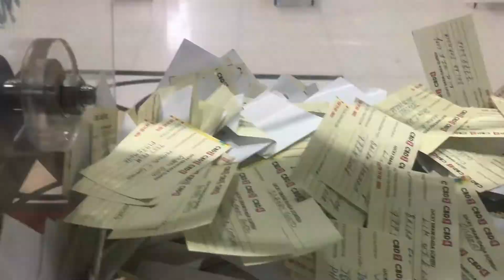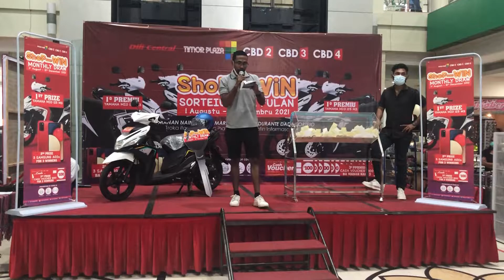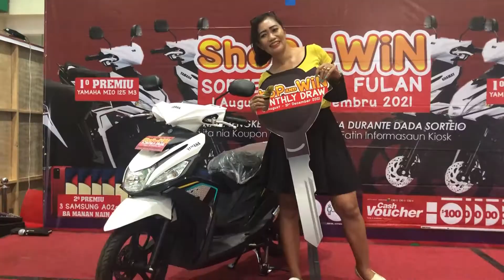SHOP AND WIN (SEPTEMBER DRAW)